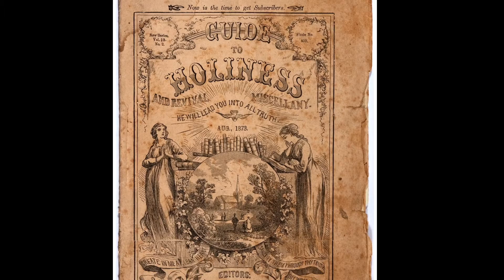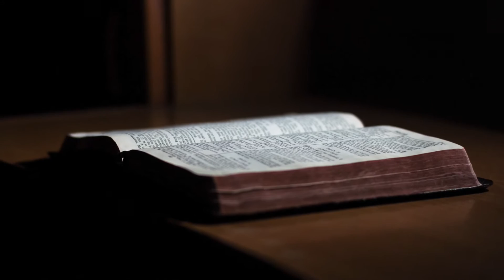Blessed Assurance - The Story Behind the Hymn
Learn the history behind the classic hymn "Blessed Assurance" by Fanny Crosby. Original arrangement by Nathan Drake.

BLESSED ASSURANCE LYRICS

     Refrain
     This is my story; this is my song:
     praising my Saviour all the day long.

     Refrain